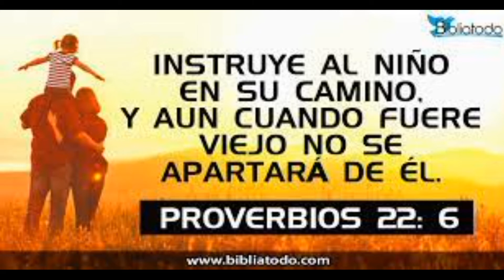PROVERVIOS 22- 6 INSTRUYE AL NINO EN SU CAMINO Y AUN CUANDO SEA VIEJO NO SE APARTARA DE EL